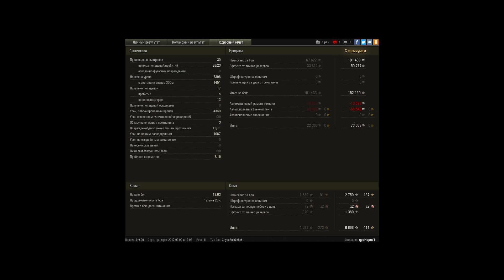M103, Карелия, Стандартный бой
Игрок: qpoHapucT [STEHA]